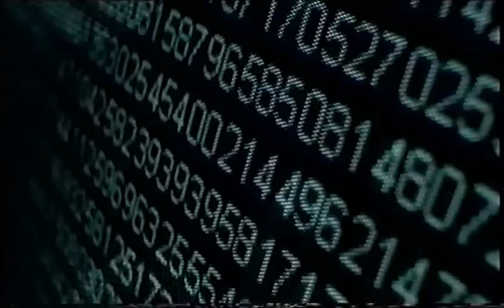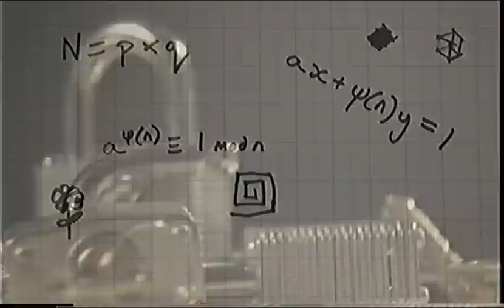The Science Of Secrecy, Going Public, Part 1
An Episode Of Simon Singh's Series On The History of Keeping Secrets follows the development of the Idea of Non Secret Encryption To Finding the Mathematical Padlock And Key To It's everyday use of Encrypting E-mail and Credit Card Transactions.